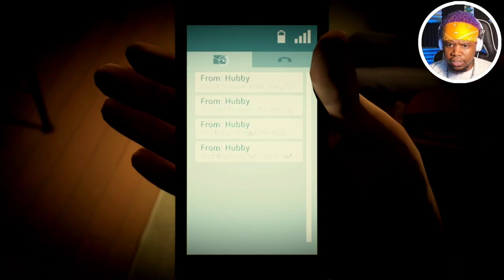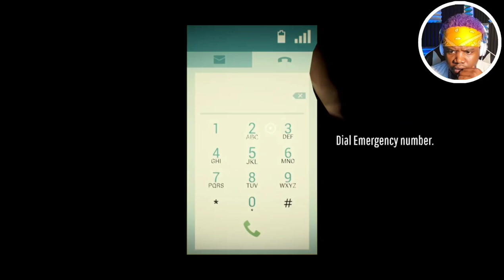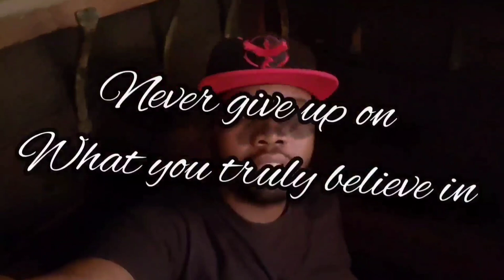12 Minutes Game is too Addictive to Put Down.... [Listen Ending] Walkthrough Part 1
Ayo! The best Indie Game of the Summer is here! 12 minutes game is wild! Twelve Minutes is played from a top-down perspective of an apartment suite shared by a man and his wife, including the main living and kitchen area, their bedroom, and bathroom. The player controls the husband during these events in the style of a point-and-click adventure game, where he is free to do various actions. Without taking certain actions, over the course of the first 12 minutes, the man learns his wife is pregnant, but a police officer arrives at the apartment, accuses the wife of murdering her father several years ago, and in trying to arrest her, knocks out the husband and attacks and kills the wife and her unborn child. The game then restarts at the original point, at which point the player can now try to take actions to learn the wife is a suspect, how to prevent her arrest, or other actions as to find a "best" result over the next 12 minutes, otherwise they restart the 12 minutes over. However, the player is not given any exact information of what this goal is, leaving it up to them to explore how to resolve the situation. The man is the only character that retains knowledge of the previous cycles, such as knowing about the impending arrest, and this information can be used to perform other actions in future cycles.[1] This gameplay loop has been compared to The Legend of Zelda: Majora’s Mask.[2] While the main loop lasts only 12 minutes in real time, the game is expected to take a player between 6 and 8 hours to complete.[3]

AYOFAM SHOP OPEN NOW!

Bandanas 12 Pack

Gameplay Recorder

Pokémon GO Auto Catcher

My Favorite Switch Controller

Gamer Chair

Support To Receive Thank-You Gifts and Merch from Ayo Ronnie

Ayo Ronnie
P.O.Box 770790